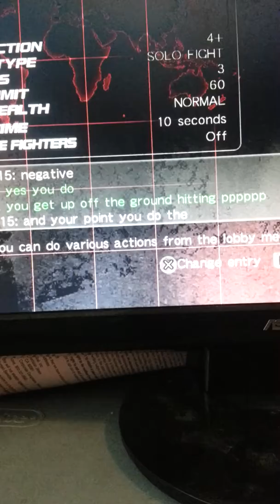Morning = Made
The guy left before I could finish my last statement :c